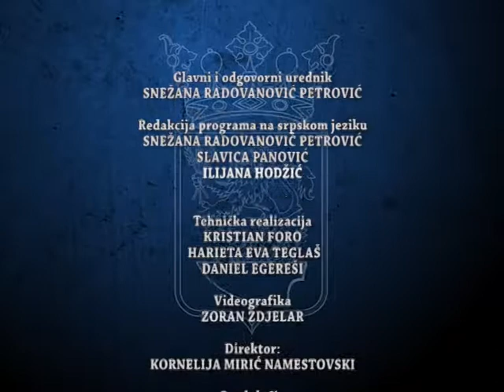DNEVNIK 23 03 2020